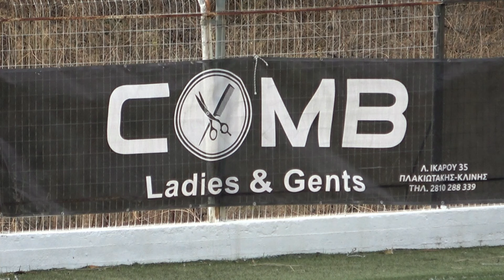ΕΡΜΗΣ ΖΩΝΙΑΝΩΝ - ΠΑΝΙΩΝΙΟΣ 3-4 (best of) Γ' 29η ΑΓ 31/03/24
ΕΡΜΗΣ ΖΩΝΙΑΝΩΝ - ΠΑΝΙΩΝΙΟΣ 3-4 Για την 29η αγωνιστική του 4ου ομίλου της Γ' Εθνικής 31/03/24
Οι καλύτερες φάσεις του αγώνα και τα γκολ
Video by Ioannis Folinas Montaz by Yorgos Stefanakis